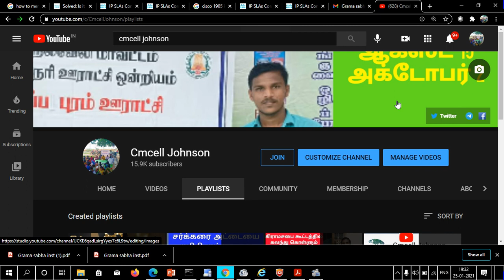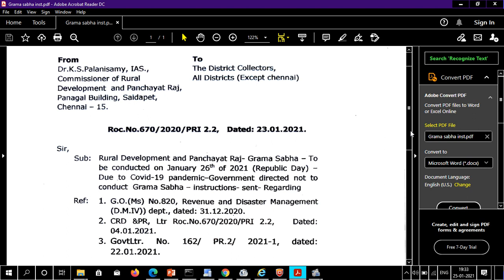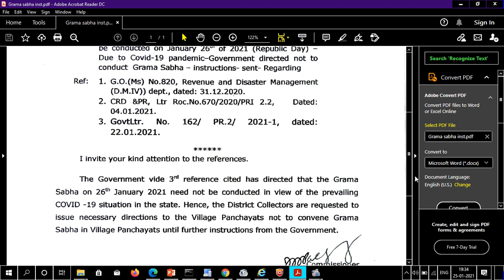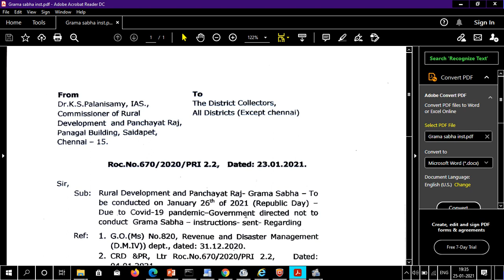ஜனவரி 26 கிராமசபை கூட்டம் கொரானா காரணமாக ரத்து Jan-26 Grama Saba cancelled due to covid-19